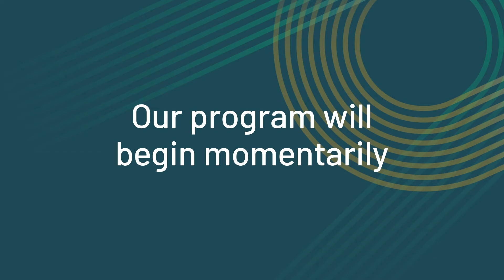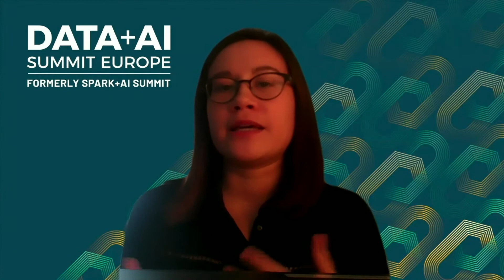illimity | Andrea, data scientist, al Data + AI Summer Europe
"Dopo la mia laurea in Ingegneria Biomedica non avevo idea di cosa diventare. Purtroppo, nel nostro settore c'è una mancanza di role model femminili. Ho dovuto rimboccarmi le maniche e farmi strada da sola." Andrea ci ha raccontato gli stereotipi e i pregiudizi che si creano attorno ai Data e AI.